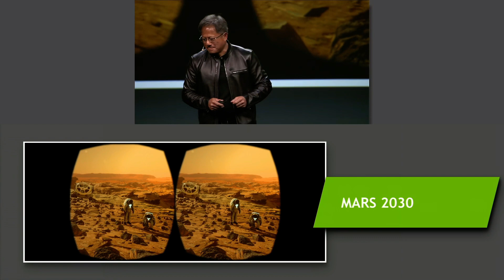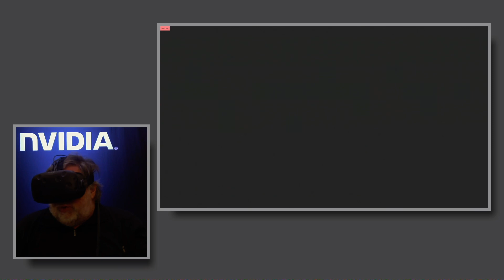Mars 2030 HTC Vive powered by Pascal GPU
Mars 2030 VR Demo Unveiled with Steve Wozniak at GTC 2016